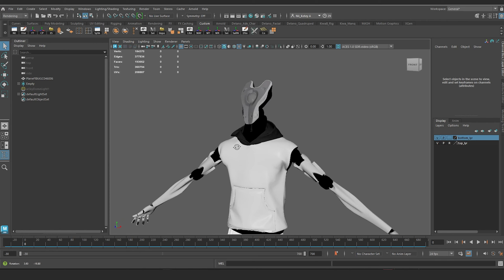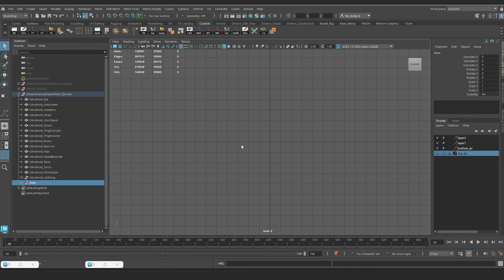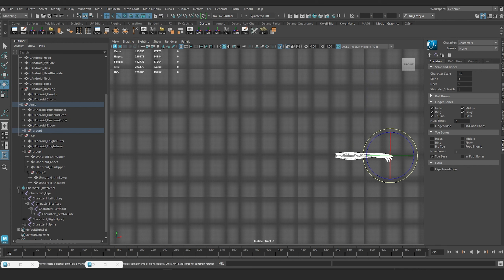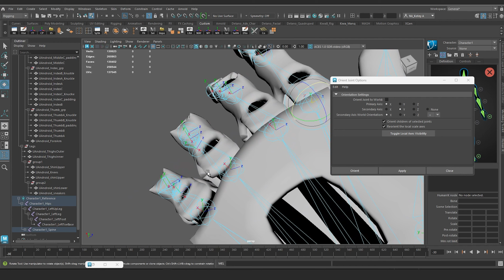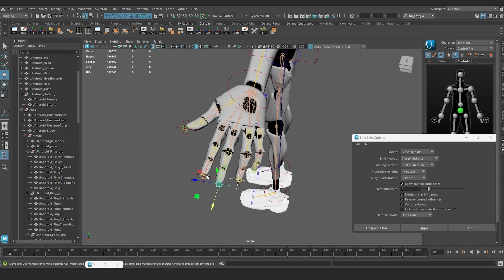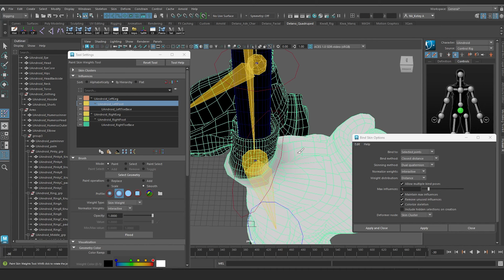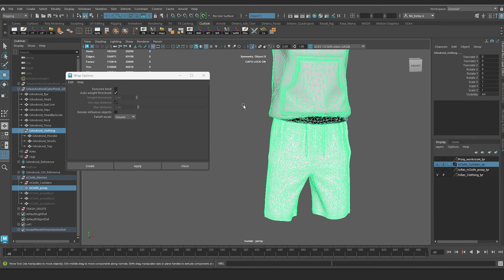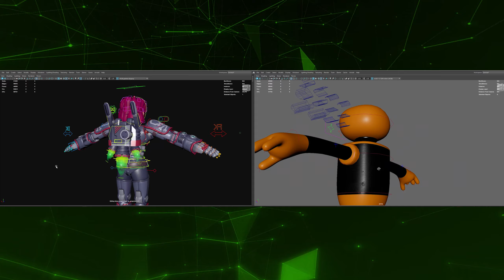Creating a dance cinematic - Part 10 - Rigging Robot Spectators with HumanIK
In this lesson, I complete the rigging of Mesh chaos’s urban android robot with the Human IK rigging system in Maya. I also set up the robot's clothing to simulate with nCloth

Part 8: Preparing and rigging the robot spectators for animation with HumanIK and custom rigging methods
Part 9: Preparing and rigging the robot spectators for animation with HumanIK and custom rigging methods
Part 10: Preparing and rigging the robot spectators for animation with HumanIK and custom rigging methods
Part ??: Creating loopable idle animations for crowd of robot spectators
Part ??: Scattering idle animations into scene with Maya MASH
Part ??: Resolving elemental special effects for the guys’ performance
Part ??: Resolving smoke and electric explosions for Tshepo and Girin’s performance with Bifrost Aero
Part ??: Resolving Girin’s smoke trails with Bifrost Aero
Part ??: Resolving interactive bouncing cubes for Latrice’s performance with Maya Mash
Part ??: Resolving fluid trails for Jeneeva and Amadi’s performance with Bifrost liquid
Part ??: Resolving fluid and electric explosion for Jeneeva and Amadi’s performance with Bifrost fluid
Part ??: Sprinkling in reactive crowd animations to explosive effects
Part ??: Sprinkling in unique crowd animation to break up monotony
Part ??: Tying down scene lighting animation
Part ??: Sending the final results to a render farm
Part ??: Compositing final renders and SFX

CHAPTERS
00:00 Intro
00:26 FBX crowd vs Alembic crowd
05:03 Creating a new torso
11:07 Putting the robot in a t-pose
16:28 Setting the character to real world scale
18:14 Creating HumanIK skeleton, positioning it and making additional geometry edits
31:18 Deleting skeleton generator
32:01 Reorienting HumanIK skeleton joints and making additional geometry edits
43:31 Renaming HumanIK skeleton
44:11 Mirroring skeleton to get right side
44:59 Connecting newly mirrored half back to HumanIK UI
48:37 Creating HumanIK control rig
47:35 Skinning the Robot to the HumanIK skeleton
1:10:32 Fixing geometry after skinning
1:12:38 Setting up clothing with an nCloth proxy and nCloth Colliders
1:22:13 Animating the character to test the nCloth system
1:27:36 Caching simulation result and testing an alembic export
1:31:36 Closing and next lesson summary
FULL CREDITS

Main performers highlighted in this production
Avemoves (IG: @avemoves) (YT: @avemoves)
Kidathegreat (IG: @kidathegreat) (YT:@KidaTheGreat)
Tshepo Motloung (IG: @tshepo.p.m)
Girin Jang (IG: @girinjang) (YT: @girinjang) via (YT: @koreagraphers)
Latrice Kabamba (IG: @_latricekabamba ) (YT:@_latricekabamba )
Jeneeva Pettway (IG: @janeeva_pettway) (YT: @iamjaneevapettway)
Amadi Akilah Oubichon (IG:@amadiakilah ) (YT: @amadiakilah)

Transition moves performers
SoulayKami (IG: soulaykami) (YT: @iAmSoulayKami)
Natalie Bebko (IG: @nat_bat_) (YT: @NataliieB)

Music credits
Put the D by (YT: @YeahMadeit_17)
First Degree by (YT: @YeahMadeit_17)
Big Energy instrumental remake (YT: @Recipe4beats)
Big Energy Remix by (Big Latto/Mariah Carey) produced by Dr Luke, Vaughn Oliver and Tom Tom Club

Graphics credits
Background Graffiti graphics by redgraystock,Vector_corp and Macrovector on Freepik.com
Scratch textures by RV Design via unblast.com

PRODUCTION TIMELINE
Rigging camera & blocking out proxies for previsualization     [~1 hour 22 min]
Reference Breakdown, Avemoves & Kidathegreat Camera Anim & Pencil Test  |  [~10 hours]
Tsepho camera animation & pencil test  | (3/4/2024 to 3/12/2024) [8 days]
Finishing camera animation & pencil test | (4/7/2024 - May 7th 2024) [ 4 weeks, 2 days]
Set Modeling and Texturing | (5/30/2024 - 6/3/2024) [9 hrs]
Lighting | (6/24/2024 - 6/30/2024)  [~5hrs]
Rigging Robot Spectators (8/1/2024 - ) [so far ~15hrs]
DATE POSTED
Mon, Sep 22th 2024 12:00AM